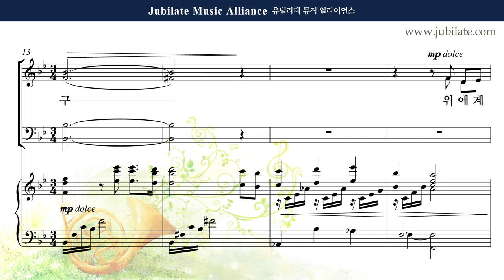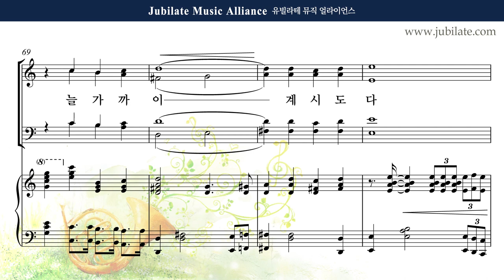[유빌라테 43집] 13. 김수진 - 위에 계신 나의 친구 Soprano